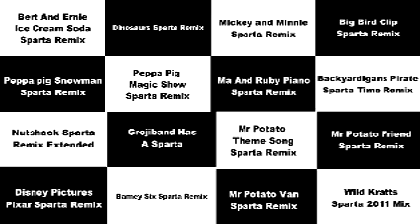Sparta Remixes 2015 Super Side By Side 131 awesomekid XD Version